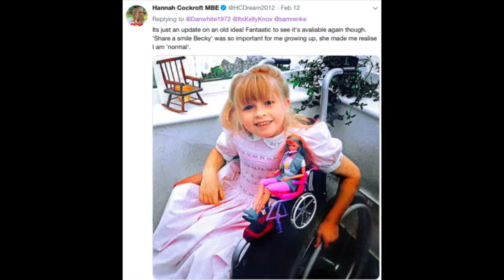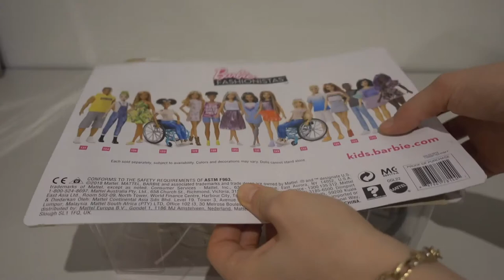Tekerlekli Sandalyeli Barbie Fashionistas 132 - Masal Keyfi - Barbie Türkçe Çizgi Filmleri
Bu videoda Tekerlekli Sandalyeli Barbie  Fashionistas 132 numaralı bebeği inceledik. Yeni videolar eklememiz için desteklerinizi, yorumlarınızı, görüşlerinizi bekliyoruz.

Külkedisi, Uyuyan Güzel , Rapunzel, Pamuk Prenses, Deniz Kızı, Karlar Kraliçesi gibi sevilen masallar sizlerle buluşuyor. Üstelik bu masal filmlerin başrol oyuncuları en çok sevilen oyuncaklardan oluşuyor. Barbie, Disney,  Monster High , Ever After High vb. bebekler ile çekilen bu masalları izlemek çok eğlenceli.

Masal Keyfi kanalı kendin yap - nasıl yapılır videoları ile filmlerde geçen minyatür eşyaların, Barbie evinin, Barbie mobilyalarının, Barbie elbiselerinin, Barbie saçının nasıl yapıldığını anlatarak eğitici videolara yer veriyor.

En önemlisi Masal Keyfi sadece masallara değil gerçeklere de yer veriyor. Masal Keyfi bilimsel eğitici videolar, origami (kağıt katlama sanatı), yemek tarifleri, gezi videoları ile yaşayan bir kanal olma yolunda ilerliyor.

Sevgiler...

Kurbağa Prens Masalı
Bir zamanlar yedi güzel kızı olan bir kral varmış. Bu kızların en güzeli en küçük olanmış.Güzel günlerde sarayın yakınındaki serin gölün kıyısında altın topuyla oynamaya bayılırmış. Bir gün kız topunu havaya atmış ve beklenmedik bir şey olmuş.

Top göle düşmüş! “Topum gitti!” diye ağlamış kız. “Ben senin topunu getiririm,” demiş gölün kıyısındaki küçük bir kurbağa. “Ama benimle arkadaş olacağına, yemeğini paylaşacağına ve geceleri yatağına alacağına söz verirsen, ” diye devam etmiş kurbağa. “Tamam ” demiş kız. Ama kurbağa suya dalıp kızın topunu ona geri vermez koşarak saraya dönmüş. Akşamleyin kral ve ailesi sofraya oturmuşlar.

Tam yemeğe başlamak üzerelerken kapıdan bir vraklama sesi gelmiş. Küçük prenses duymazdan gelmeye çalışmış. Ama kral meraklanmış. ” Kim o?” diye sormuş. Prenses bunun üzerine kurbağaya verdiği sözü babasına anlatmış.

” Söz sözdür kızım,” demiş babası. Böylece prensesin nefret dolu bakışlarına rağmen kurbağaya sofrada yer verilmiş. Yemekten sonra kız tek başına yatağına yönelmiş. Kurbağa masadan, ” ya ben ne olacağım? ” diye vraklamış.

Kral kızına, “Verilen sözlerle ilgili söylediklerimi unutma” demiş.Prenses kurbağayı yanına alıp odasına götürmüş ve bir köşeye bırakmış. ” Yastığına gelmek isterim demiş,” kurbağa. Prenses gözyaşları içinde kurbağayı yastığına bırakmış. Tam o anda kurbağa yakışıklı bir prense dönüşmüş.

“Korkma, ” diye gülümsemiş. ” Bir cadı beni kurbağa yapmıştı ve bu büyüyü ancak bir prenses bozabilirdi.